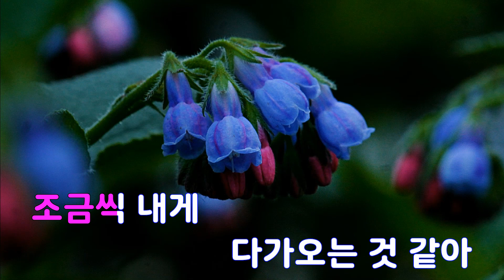[은성 반주기] 그녀를만나는곳100m 전 - 이상우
그녀를만나는곳100m 전 - 이상우
작사 ː 노영심, 작곡 ː 이남우